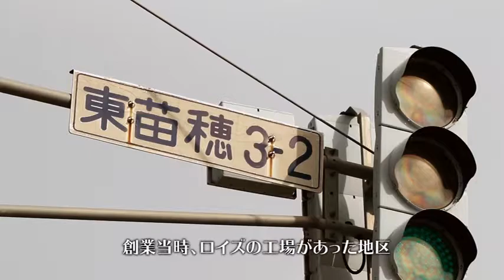チョコレートの旅 #33 「バトンタッチ」の願いを込めて～バトンクッキー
チョコレートの旅　2016/11/14放送

HTB(北海道テレビ放送)で放送された、ロイズ提供のミニ番組。チョコレートの原料や歴史、作り方など、楽しい豆知識を盛り込みながらチョコレートのさまざまな世界にご案内します。
ロイズの工場やお店、商品のご紹介も。

明日のチョコレートが、ちょっとおいしくなる2分間をどうぞ！